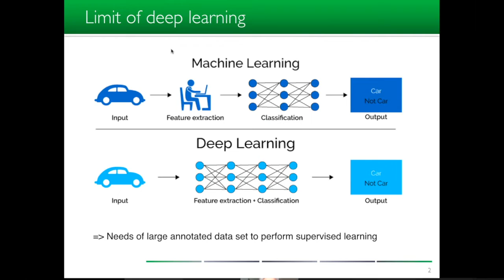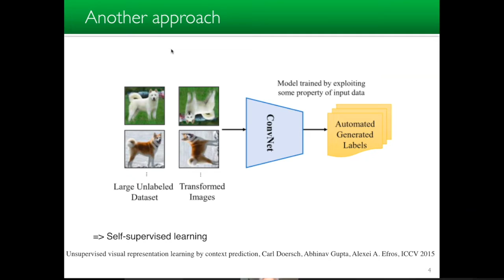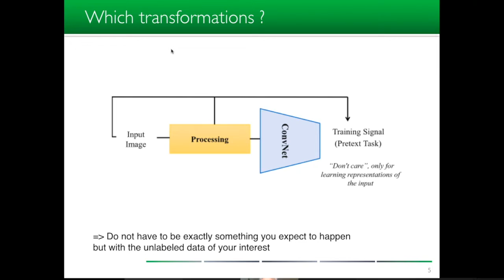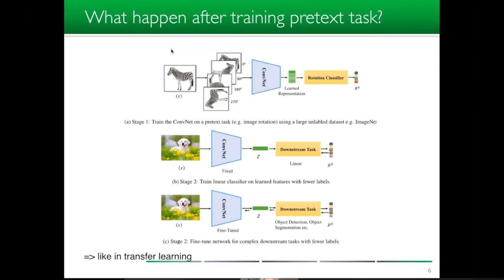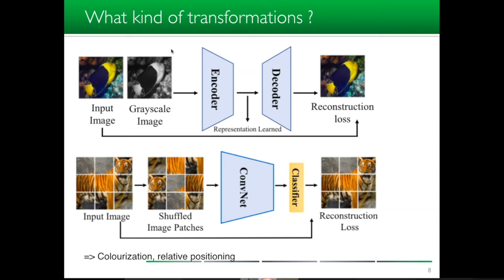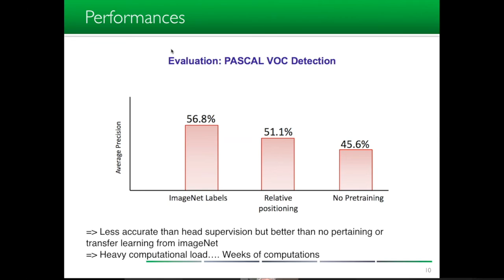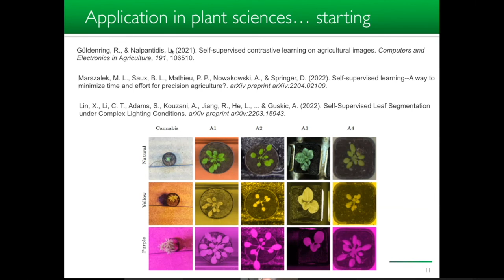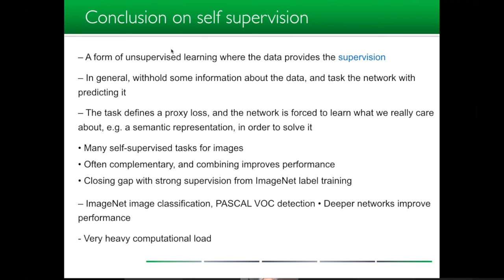Introduction to Self-Supervision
By Prof. David Rousseau